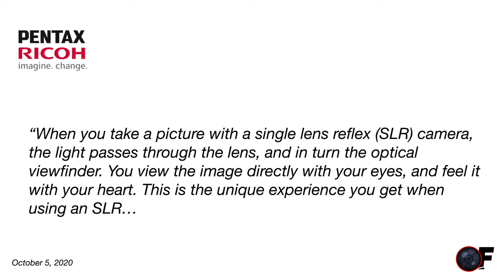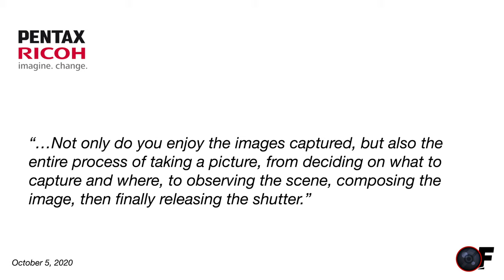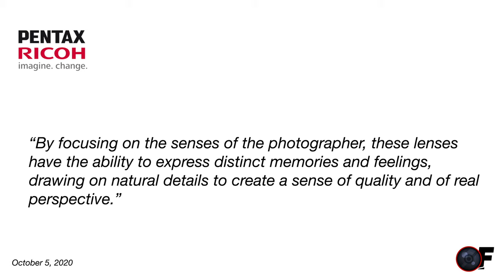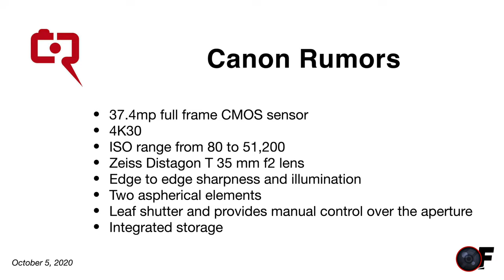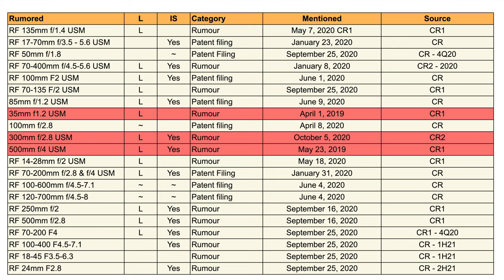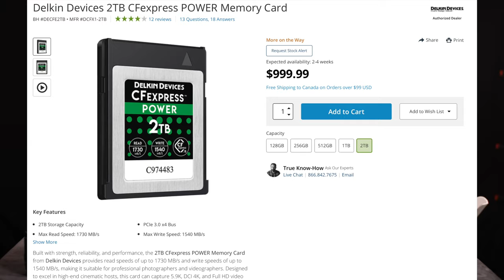Pentax the future of SLR photography? | Canon RF 300 F2.8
- RF 800mm
- RF 800mm
- Canon R5
- Canon R6
- Amazon link to camera gear.

👍 Gear - accessories 👍
- SanDisk 128GB Extreme Pro
- prograde cobalt 325gb

👍 Gear - bodies & lenses 👍
- Sony a7 III
- Sony a7S II
- Sony a6600
- Sony a6100
- Canon EOS R
- Canon 90D
- Canon 50mm 1.2
- Canon RF 15-35
- Canon M6 Mark II

- RF 24-70mm f/2.8
- RF 15-35mm f/2.8
- RF 85mm f/1.2
- RF 24-240
- 50mm f/1.2
- RF 28-70
- 24-105 f/4
- RF 35mm f/1.8

- Canon EOS R5 Overheats in 4K

👍 Gear Used 👍
Canon R5, Canon RF 24-105 F4,

0:00 Start
0:22 Introduction
0:35 R5 Giveaway
0:46 Pentax the future of SLR photography?
6:01 Zeiss ZX1 ful frame camera
8:06 Canon RF 300mm F2.8
8:57 Angelbird unboxing